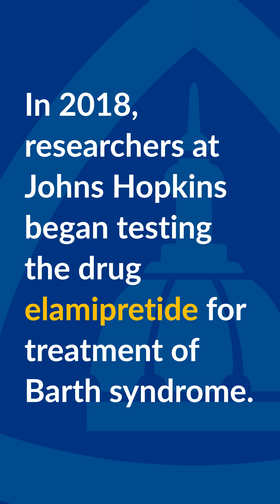Johns Hopkins Medicine Research on Drug for Rare Mitochondrial Disorder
First-of-its-kind therapy developed by Johns Hopkins researchers in the Department of Genetic Medicine cleared for treatment of Barth syndrome, a condition that causes muscle weakness, an enlarged heart, and shortened life expectancy